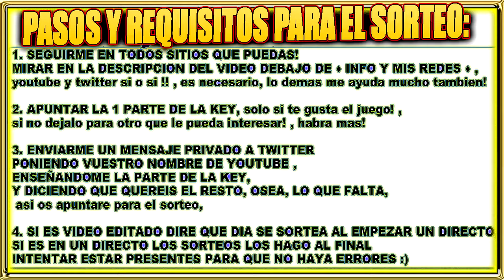THE TURING TEST + SORTEO INICIO Gameplay Español 21:9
UNETE Al canal para videos editados y directos de juegos como THE TURING TEST Dia unico con sorteo de este GamePlay en Español con Walkthrough o Playthrough pero comentado, siempre dandole mas entretenimiento a los videojuegos,▼▼▀▄▒▓ MOSTRAR MAS LEEELO TODO▓▒▄▀▼▼

THE TURING TEST en PC UltraWide, resolucion 21:9, jugado a 2560x1080-75fps, subido a 1080-60fps,

The Turing Test es un juego de tipo puzle en primera persona que explora los fenómenos de la consciencia y desafía la intuición humana.
, a ver que os parece, ..

PASOS Y REQUISITOS PARA EL SORTEO:
1. SEGUIRME EN TODOS SITIOS QUE PUEDAS! MIRAR EN LA DESCRIPCION DEL VIDEO DEBAJO DE ♦ INFO Y MIS REDES ♦ ,
youtube y twitter si o si !! , es necesario, lo demas me ayuda mucho tambien!
2. APUNTAR LA 1 PARTE DE LA KEY, solo si te gusta el juego! , si no dejalo para otro que le pueda interesar! , habra mas!
3. ENVIARME UN MENSAJE PRIVADO A TWITTER PONIENDO VUESTRO NOMBRE DE YOUTUBE , ENSEÑANDOME LA PARTE DE LA KEY,
Y DICIENDO QUE QUEREIS EL RESTO, OSEA, LO QUE FALTA,  asi os apuntare para el sorteo,
4. SI ES VIDEO EDITADO DIRE QUE DIA SE SORTEA AL EMPEZAR UN DIRECTO, SI ES EN UN DIRECTO LOS SORTEOS LOS HAGO AL FINAL
INTENTAR ESTAR PRESENTES PARA QUE NO HAYA ERRORES :)

▆▅▃▂  TOP DONADORES ▂▃▅▆

- Proaudioz2.audio      30 €
- Ray                               10 €
- Pacheco                        4 €
- Gokugameslol             2.5 €
- Juanita                           2 €
- ismaelloko                    1 €

  , peroooo...
con los canales que te pueden gustar, despues de suscrbirte , darle al icono de preferencias/engranaje ,  y marcar la casilla de Quiero recibir novedades"  ..,  y gracias.
Otra opcion es hacerse amigo en google+ + + ,

▂ ▃ ▅ ▆ █ ♦ IMPORTANTE: ♦ █ ▆ ▅ ▃ ▂
▆▅▃▂  NO ADBLOCK ▂▃▅▆
Por Favor! NO uses adblock! o similar en sitios como youtube a no ser que tengaN millones de views y veas demasiados anuncios largos! porque no ayuda a mantener los canales, y encima adblock es una mafia, no hay que darles apoyo! si algo molesta decirselo al admin!  asi nos ayudas a crecer poco a poco sin taparnos!

▆▅▃▂  PREGUNTAS FRECUENTES: ▂▃▅▆
♦ POR QUE USAS MASCARA?
-porque no?.

- aqui hay dos personajes, juan serius y juan peligro, uno es serio casi...  , el otro no, dependiendo del juego asi nos veras, atrezzo, vestimenta o incluso mascara,  juan peligro se creo con su mascara y su voz,  si no te gusta siempre puedes ver los videos de juan serius o decirlo con respeto.

- Grafica - Amd Radeon R9 390